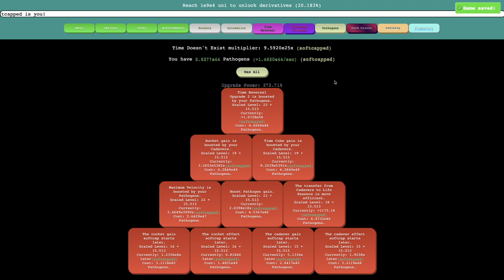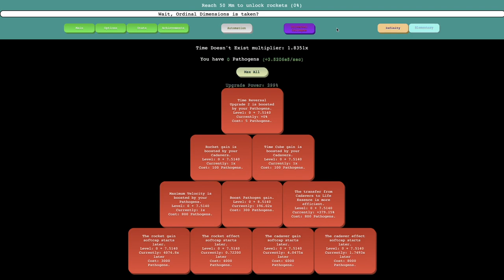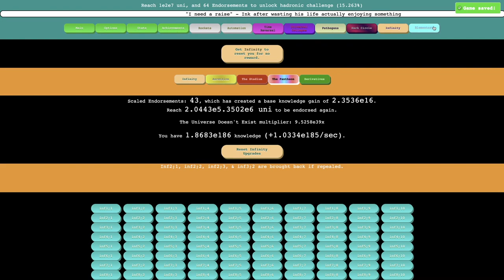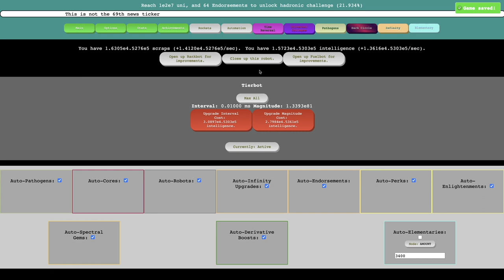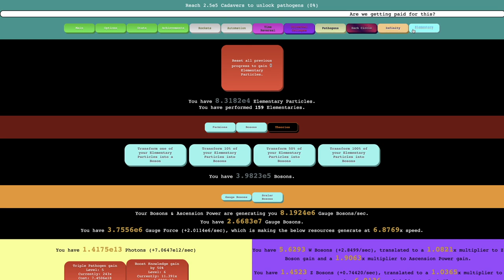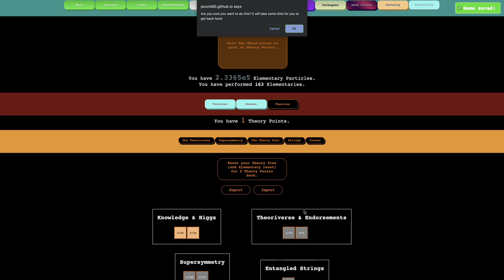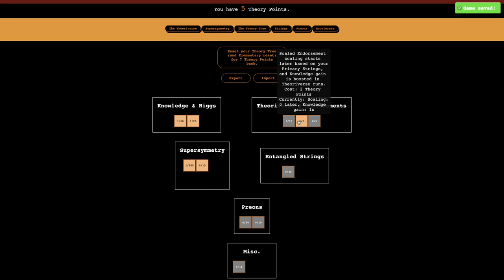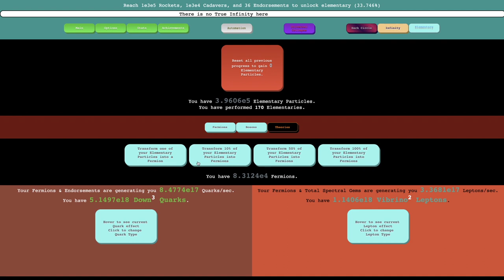Distance Incremental Episode 19: THEORIES!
Yes, a new mechanic! The first one in like 3 episodes, a rarity for Distance Incremental! And there are so many sub-mechanics in this one, I am overwhelmed by all the new stuff that is being added every minute! What will this mechanic be like? Watch to find out! Hope you enjoyed!